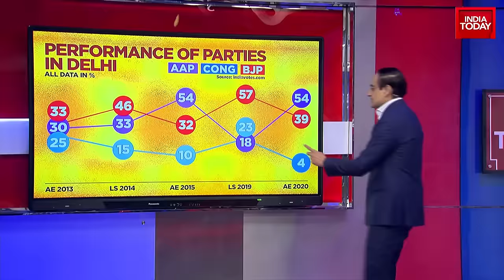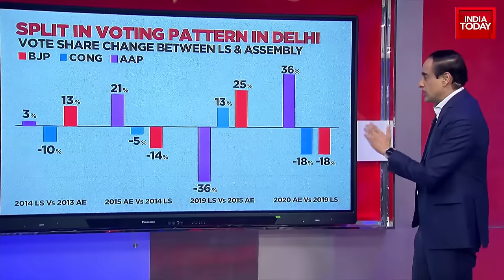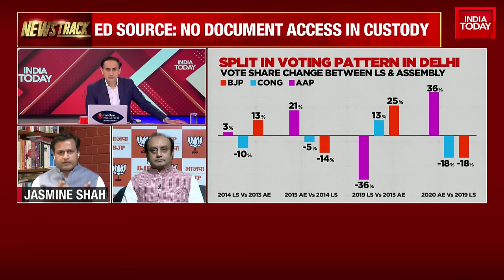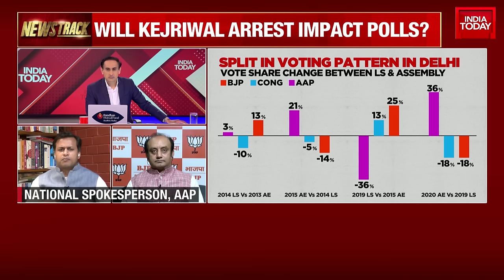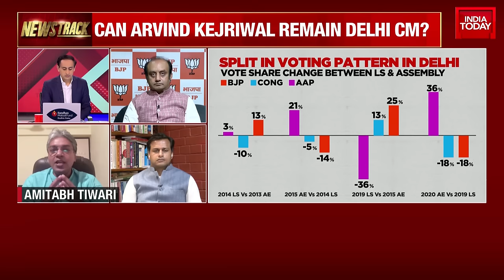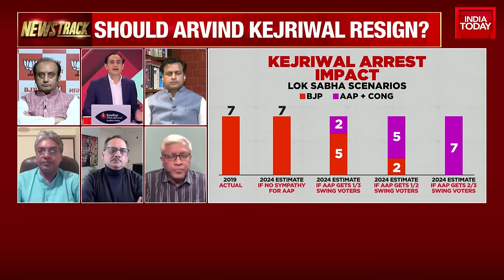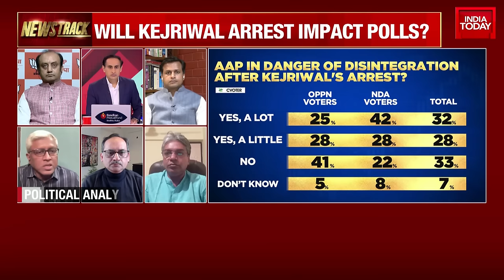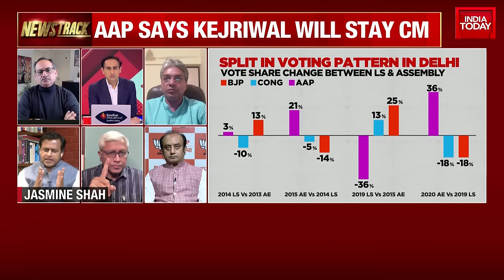Delhi Chief Minister's Arrest: Impact on 2024 Lok Sabha Elections | Can Kejriwal Remain Delhi CM?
This show explores the potential impact of the Delhi Chief Minister's arrest on the 2024 Lok Sabha elections. Using data from India Today's Intelligence Unit, we map out various scenarios that could unfold. Political analysts joins us to provide further insight. We delve into the basic vote share details of the Assembly and Lok Sabha elections in Delhi dating back to 2013, providing a comprehensive understanding of the political landscape.